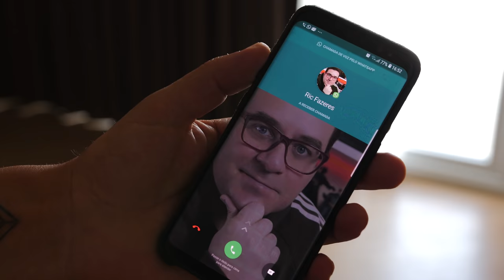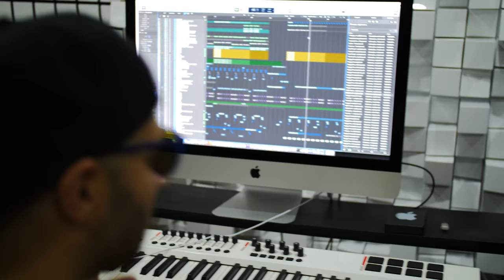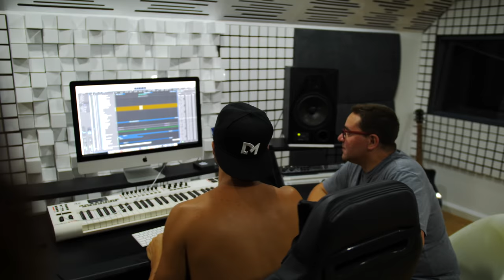CASA NOVA PISCINA E DIA ÉPICO COM DIEGO MIRANDA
PARCERIAS OFICIAIS